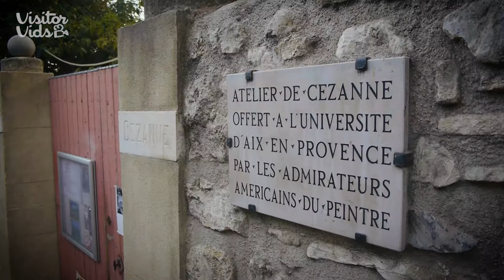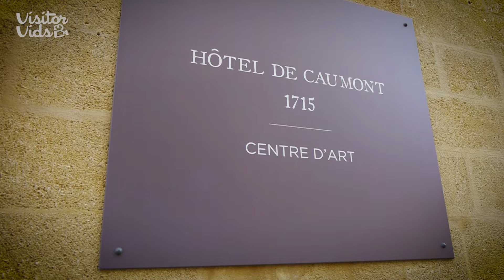Things to do in Aix-en-Provence: 3 minute guide to the top attractions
Visitor Vids tourist guide to Aix-en-Provence, France. Make the most of your day out with our, two minute guide to the top visitor attractions in Aix-en-Provence.

Aix en Provence, is a vibrant university city in the south of France, about 30 kms from Marseille and the coast.

The elegant and grandiose Cours Mirabeau, is at the heart of the city. Lined with magnificent plane trees and edged with classical town-houses, the vast thoroughfare spans from the impressive Rotonde fountain past café terraces and fountains to the statue of Good King René. It was he who made Aix his 15th-century Provençal capital.

Aix, was founded in the first century BCE by the Roman consul Sextius Calvinus, who gave his name to its springs.  Over the years it has been a cultured centre for artists, lawyers and nobles and Aix is the birthplace of the post-impressionist painter Paul Cézanne. The artist's last studio has been left as if he had just popped out. Visit and you’ll see his painting and still-life props still in place. Spy the white, granite stone mountain of Sainte Victoire overlooking the city which was a frequent topic of his work.

Stroll through the Mazarin district, to the south of the Cours Mirabeau with its fine 17th and 18th century aristocratic houses. Here you’ll find the Granet museum Aix's main gallery, as well as the Caumont art centre, both worth a visit. As on the outskirts of the city, is the modernist art museum, the Fondation Vasereley.

Wander to the north of the Cours Mirabeau through the old centre with its elegant narrow streets, grand squares and fountains. Head to the town hall square, with its 16th-century clock tower past ornate Renaissance town-houses to the Archbishop's Palace, and just beyond, St Sauveur cathedral. Here you’ll find Nicolas Froment's 15th-century Burning Bush triptych, one of the French south's finest art-works.

Fashionable shops, restaurants, cafes and bars abound in the city, which is a lively meeting centre and justly named the city of a thousand fountains.